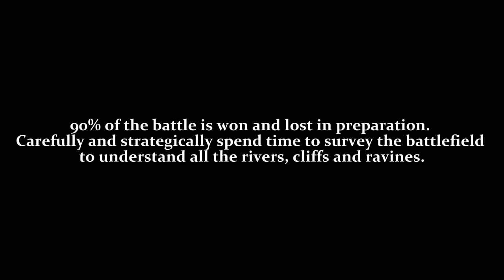3 Evidence & Research - Public Forum Debate Essentials Course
To learn more about Public Forum debate, including a full self-guided course, visit debatetrack.com and look for the 'PF Essentials' course.

For PF briefs, please visit debatetrack.com.